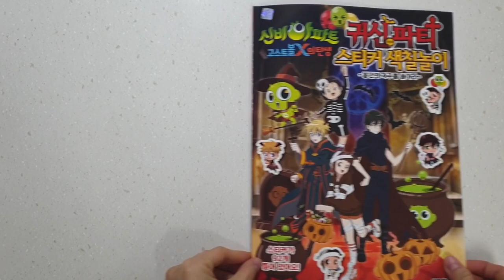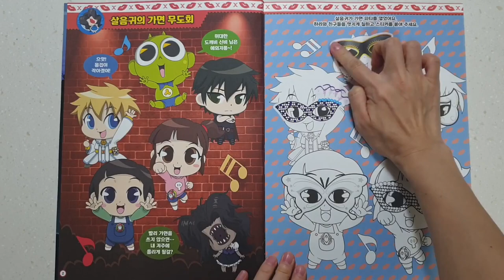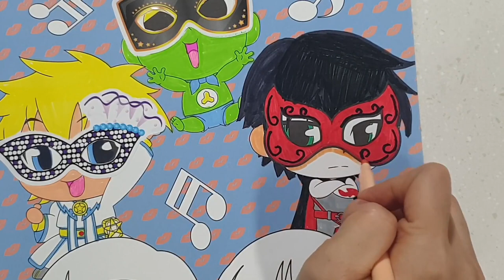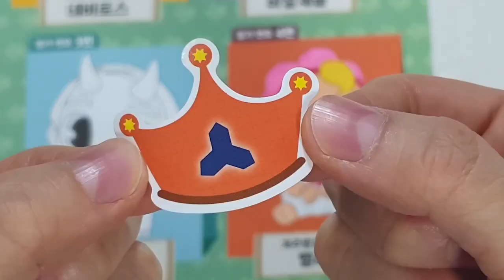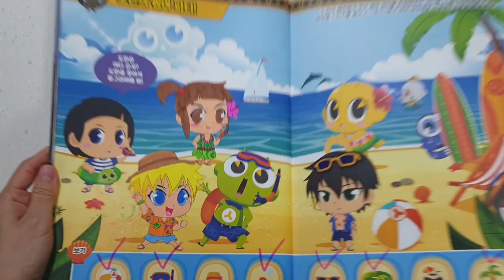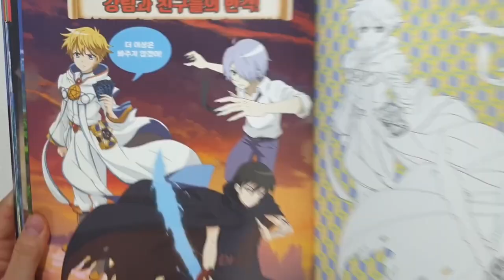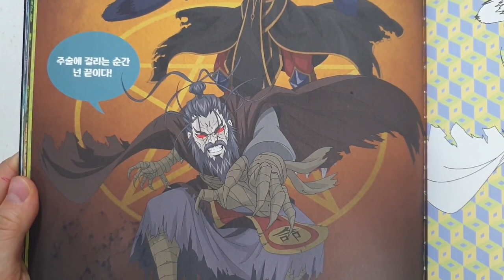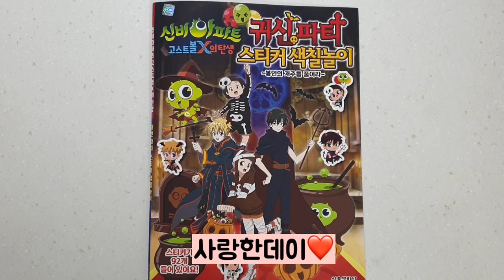[신비아파트 놀이북] 귀신파티 스티커 색칠놀이 ~봉인의 저주를 풀어라~ 신비아파트 친구들과 귀신들 스티커도 붙이고 색칠놀이도 해보아요:3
오늘은 신비아파트 놀이북

귀신파티 스티커 색칠놀이를 가지고 놀아봤어요!